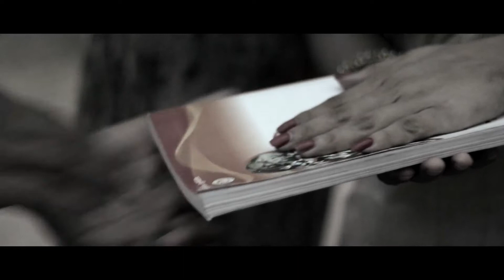Only Rabindranath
Dr Purnendu Bikash Sarkar